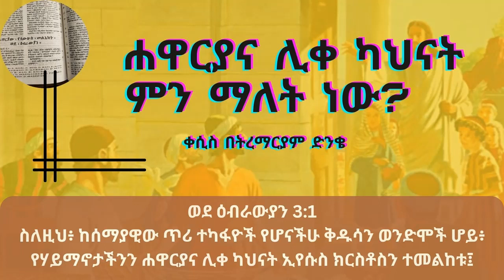ሐዋርያና ሊቀ ካህናት ምን ማለት ነው? Kesis Betremariam Dinke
ወደ ዕብራውያን 3፡1
ስለዚህ፥ ከሰማያዊው ጥሪ ተካፋዮች የሆናችሁ ቅዱሳን ወንድሞች ሆይ፥ የሃይማኖታችንን ሐዋርያና ሊቀ ካህናት ኢየሱስ ክርስቶስን ተመልከቱ፤